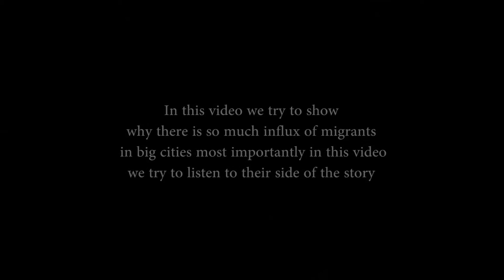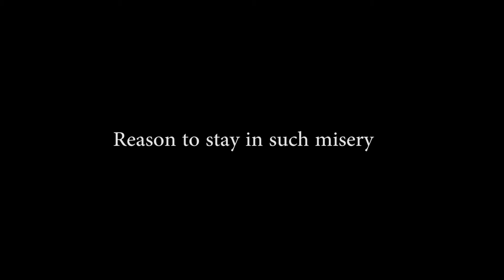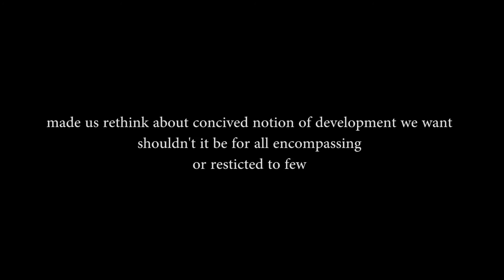Child Migrant Workers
In this video we try to show why there is so much influx of migrants in big cities most importantly in this video we try to listen to their side of the story.
Contribution - Vaishali,Sharat,Shweta,Gouri and Khushboo
 ( Political Science Department, LSR, New Delhi )